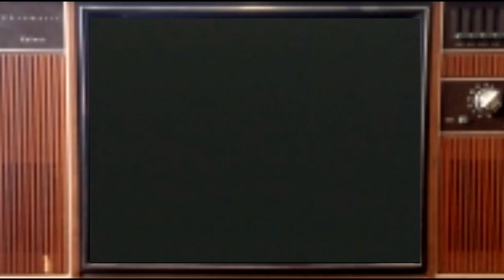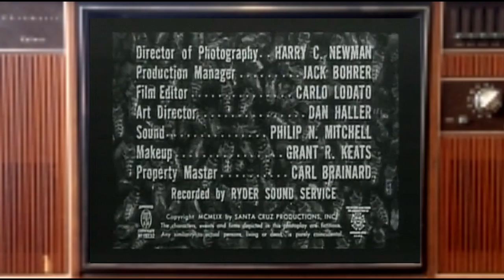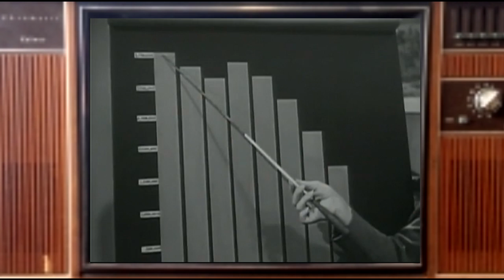MONSTER MASH Episode 25 THE WASP WOMAN (1959) Pt.1Creature Feature